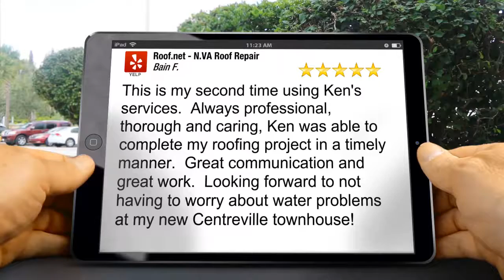Roof.net Reviews - 5 Star - Roof Repair Centreville VA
Excellent Five Star Review for Roof Repair in Centreville, VA:

This is my second time using Ken's services.  Always professional, thorough and caring, Ken was able to complete my roofing project in a timely manner.  Great communication and great work.  Looking forward to not having to worry about water problems at my new Centreville townhouse!

Roof.net
4094 Majestic Ln
Fairfax, VA 22033